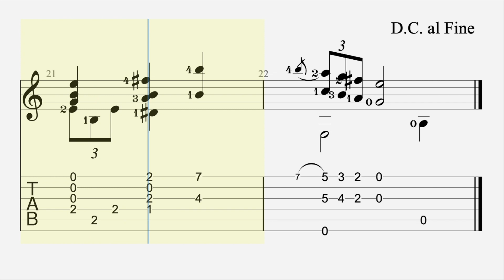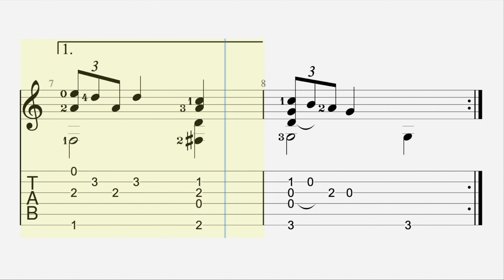Sueño Mazurca Francisco Tárrega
Tárrega composed music in the romantic style of 19th-century European masters. His conservatory training and familiarity with contemporary classical genres and techniques are apparent in his compositions and transcriptions; these are more sophisticated than those of Spanish guitarist-composers of the previous generation and his contemporaries, e.g., Magín Alegre, Tomás Damas, Julián Arcas, José Viñas, and José Ferrer.

A virtuoso on his instrument, he was known as the "Sarasate of the guitar," although Tárrega preferred small intimate performances over the concert stage.

Tárrega is considered to have laid the foundations for 20th-century classical guitar and for increasing interest in the guitar as a recital instrument.
Although only 19 original compositions were published in his lifetime, Francisco Tárrega composed approximately 80 original pieces and 120 transcriptions – mostly for his own use and that of his students. The exact number has yet to be determined. Most of his later published works were edited by others, and often altered. His favored genres were character pieces (several with Spanish, 'Moorish' and "Arabic" allusions) including preludes, etudes, caprices, serenatas, exotic dances, mazurkas, waltzes, and 'ancient dances' also favored by his contemporaries Isaac Albéniz and Enrique Granados (e.g., gavota, minuetto, and pavana).

He transcribed many works from the piano (he was a capable keyboard player), violin and especially the operatic repertory. As with several of his Spanish contemporaries, such as his friend Isaac Albéniz, he had an interest in combining the prevailing romantic style in classical music with Spanish folk elements, and transcribed several of Albéniz's piano pieces. The contemporary guitarist and composer Angelo Gilardino has written that Tárrega's 9 Preludios are "... the deepest musical thought of Tárrega in the most concentrated form."

He is also the composer of Gran Vals, an excerpt of which was used in the Nokia tune, the default ringtone of Nokia phones. It appears on these phones in a variety of different styles and instrumentations; for example, phones from 2002 to 2007 include piano-based renditions, while phones released during 2008 to 2010 feature a folk-inspired guitar rendition.